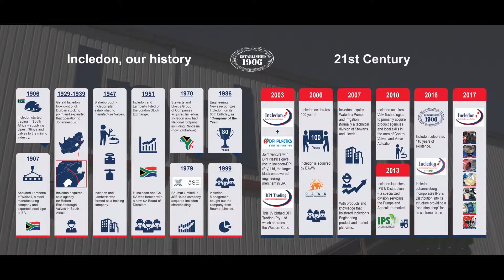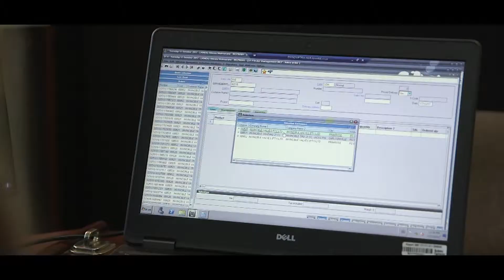Incledon Corporate Video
Corporate Profile Video for Incledon